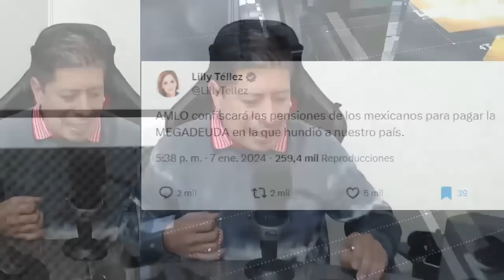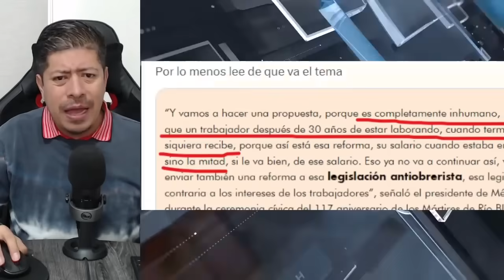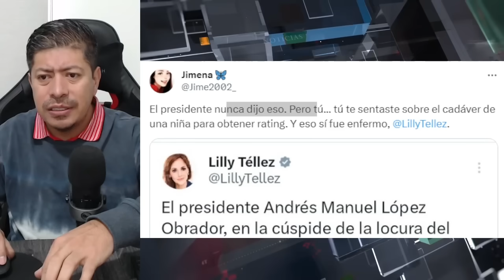AMLO NO PARA DE REIR, LILLY TELLEZ HACE OSO NACIONAL, VE ANTES QUE LO BORRE